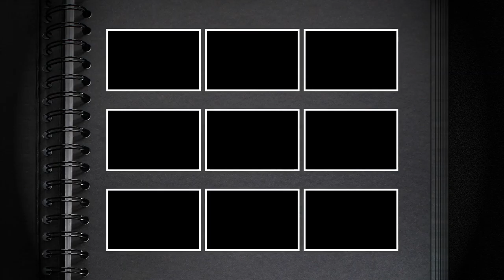Puchar tęczowy znicz szklany z parafinowym wkładem wymiennym Hurt Detal ZNICZY WZ1